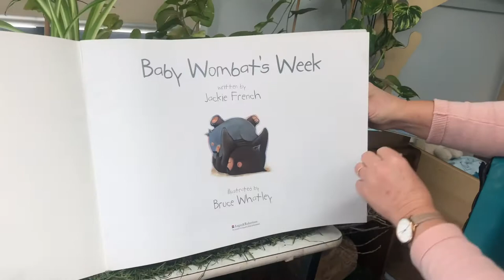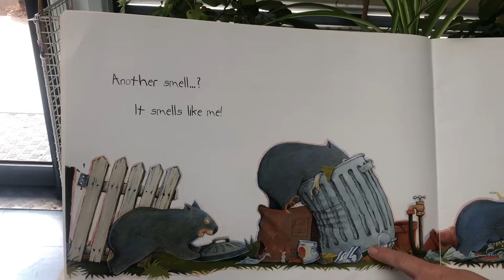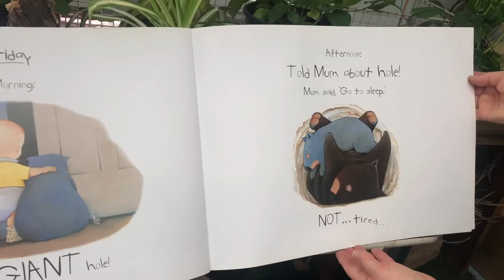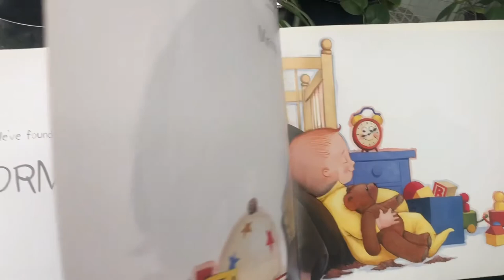Storytelling by Jenny Brown - Baby Wombat‘s week